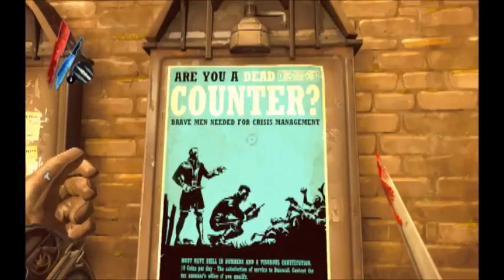Lets Play Dishonored The Knife of Dunwall Part 1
Welcome to my Dishonored The Knife of Dunwall Lets Play Series, Dishonored The Knife of Dunwall is by Arkane Studios and by Bethesda Softworks, a game about betrayl, revenge, assassination, whats not to love? enjoy.